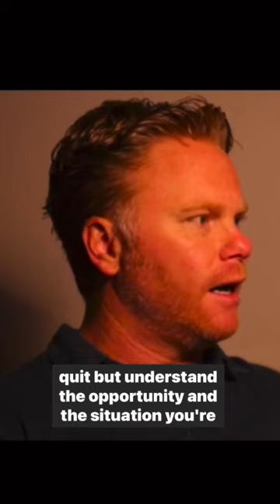If you don’t quit you win.